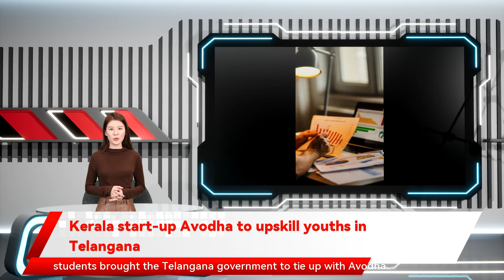Kerala start-up Avodha to upskill youths in Telangana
Kerala-based start-up Avodha is joining hands with the Telangana government to upskill the youth. The Kochi Infopark-headquartered Avodha has signed a MoU with Telangana government enterprise Setwin in this regard. The MoU was signed by Avodha CEO Joseph E George and Setwin Managing Director VenuGopala Rao.Setwin was formed by the State government in 1978 for skilling unemployed youths. Avodha will make available its courses to the Telangana youths through the newly launched website Setwin is joining hands with Avodha to offer eight courses such as digital marketing, ethical hacking, medical coding, game development, relationship management, corporate office assistant, store management and hospital management. Also read: Demand for upskilling in IT, healthcare, apparels shows social mobilityJoseph E George said that the superior standard of Avodha courses, the relatively lower fees, and the placement facilities for the students brought the Telangana government to tie up with Avodha.“The simplicity of Avodha’s courses has piqued the interest of the Telangana government. Some courses we could learn only in English, but Avodha provides those courses in their mother tongue,” said Aswin K Shekhar, Head (Sales). Avodha currently provides 23 courses in the native languages of five States and English. Setwin offers the courses online for a fee of ₹2,800. The duration of the classes is three months (60-75 hours) and there will be a three-month internship also. Avodha will also make placement services available to the students who successfully complete the courses.